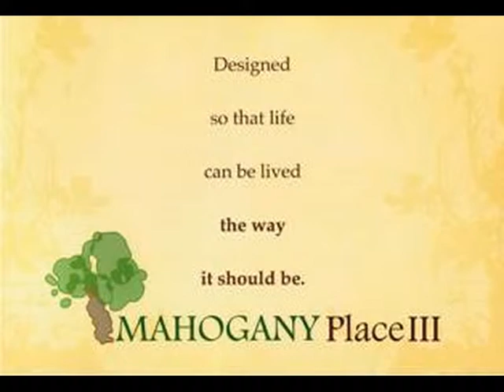mahoganyplaceIIIimg.wmv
Latest News: 2014 of May
WE HAVE AVAILABLE RFO OTHER CONDO UNIT'S
FOR RENT & FOR SALE - FURNISHED & BARE . . .
To DMCI & Other condo owner's!
Call us, we can resell/deal your unit.

ALL HOUSES ARE READY FOR VIEWING

for Reservation Assistance and Detailed Price Computation

our team can help you find one, affordable and good location as well...

INTERNATIONAL Buyer are welcome
OFW,OCW,FILIPINO'S with FOREIGN Spouse